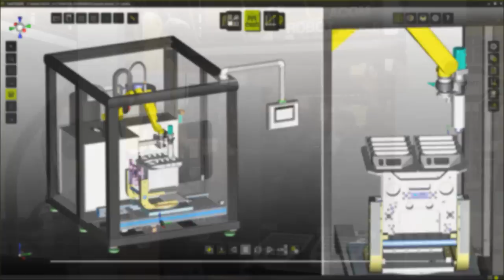LACOM GmbH powered by FASTSUITE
The LACOM Inline RobotCell features a modular and space-optimized design for high flexibility. It is available and can be used with all common transfer systems and includes LACOM's conveyor system KTS "Kiener transport system". A continuous flow of material and versatile chaining and linking enables beside highest repeat accuracy an increase in process capability at minimum energy demand. In this case you can see a sealant with highly viscous on an oil pan with a dispenser. The dispenser consists of an engine with gear and progressive cavity pump. With FASTSUITE Edition 2, the stand-alone simulation platform, production processes are supported with best-in-class software technology.